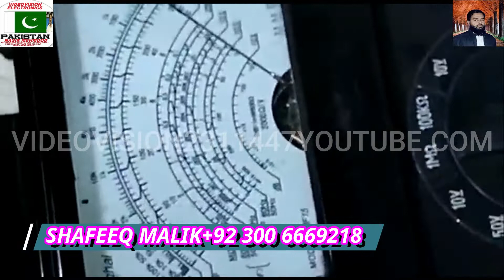PANEL VGH SHORT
scler board pf short